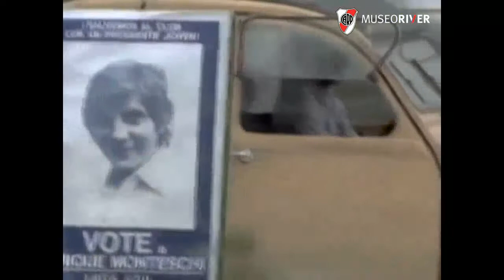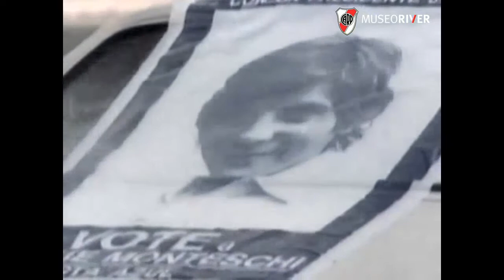Película "Los éxitos del amor" (1979)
Diversos extractos de la película "Los éxitos del amor" de 1979, la cual fue registrada casi en su totalidad en las  instalaciones del Club durante los meses posteriores al Mundial 78 dirigida por Fernando Siro, se estrenó el 1 de marzo de 1979 y que tuvo como actores principales a Claudio Levrino, Graciela Alfano, Cacho Castaña y Ricardo Darín.

Fuente: Archivo Enrique Zanni